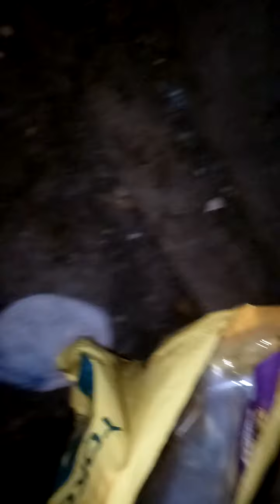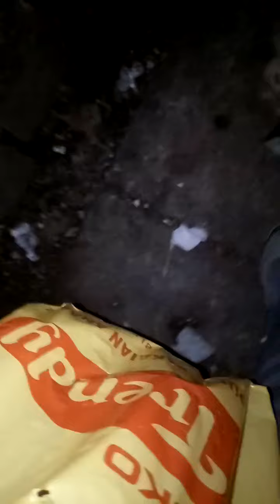kaLo para kucing kenyang makan,, hati Tenang